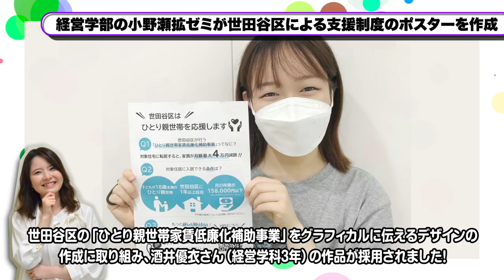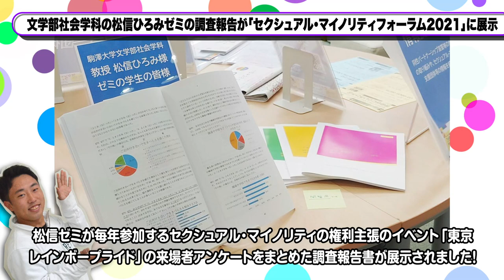駒澤大学ニュース「KOMAZAWA CHANNEL 2021」vol.7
駒澤大学の今を伝えるニュースコンテンツ「KOMAZAWA CHANNEL」
駒沢キャンパスの学生食堂「Kitchen駒膳」でも好評公開中！

2022年 駒澤大学は開校140周年を迎えます
駒澤大学受験生サイト「think！
公式SNSアカウント